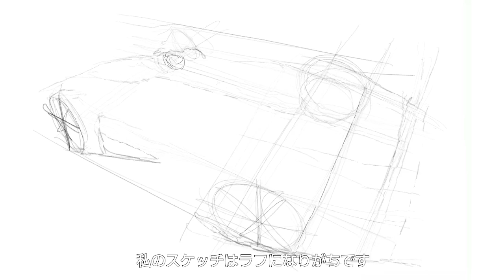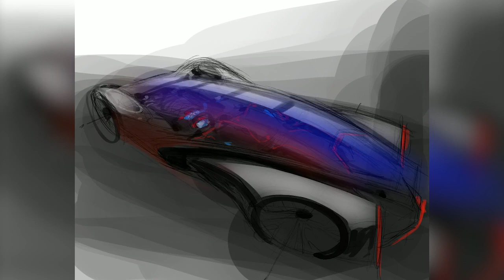【デザイン】DrawDrawDraw プロジェクト 日産デザイナーからのメッセージ(3)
日産のグローバルデザイン部門による世界中のアート仲間をつなげるソーシャルキャンペーン「drawdrawdraw」。動画第3弾は南米のデザイン拠点で活動するジョン・サースからのメッセージです。
なお先日公開した23ページの塗り絵には、愛され続けるヘリテージカーや人気の現行モデル、未来を見据えたコンセプトカーなどのモデルが用意されています。新型コロナウイルスの世界的な感染拡大により多くの人が自宅待機となっている中、世界各国の日産デザイナーが数週間をかけてこの塗り絵を制作しました。

SO